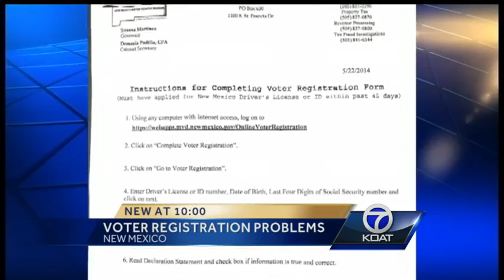Voters Not Really Registered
When you go to the Motor Vehicle Division, you can get a license, renew your registration and register to vote.